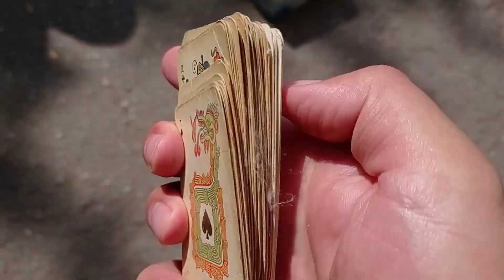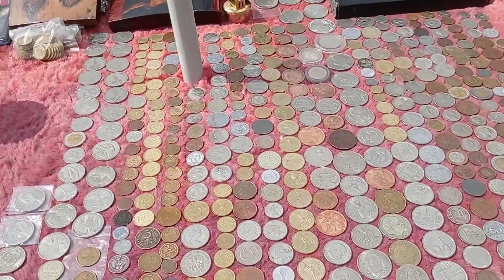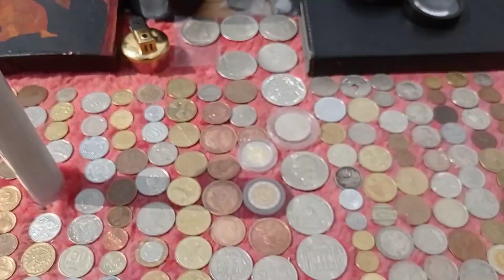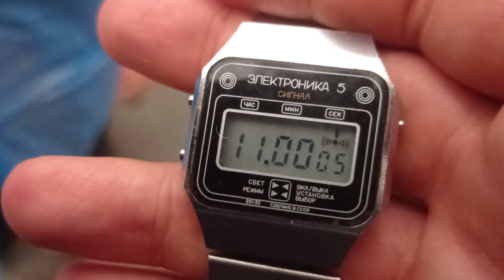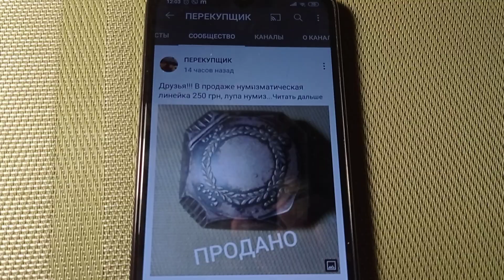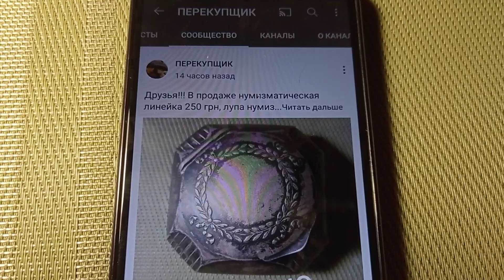БАРАХОЛКА В ДОЖДЬ/ Редкие часы/Уезжаю на море